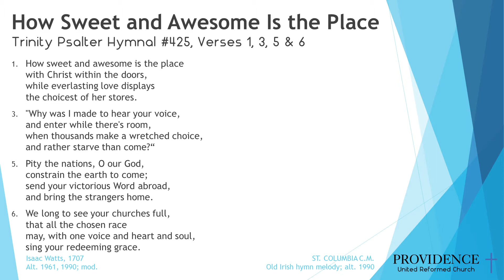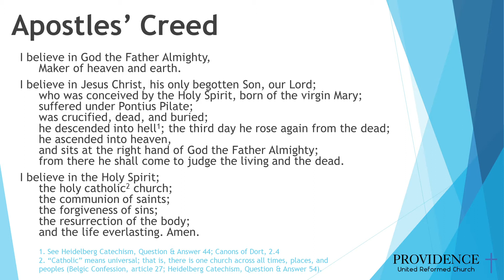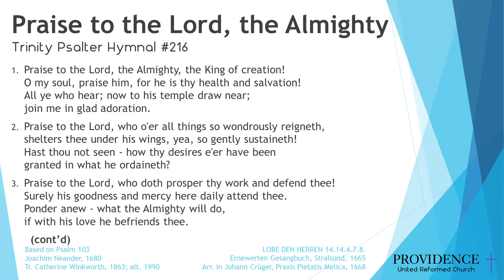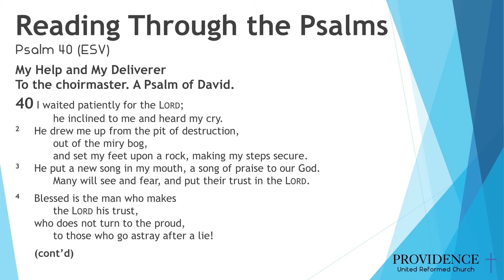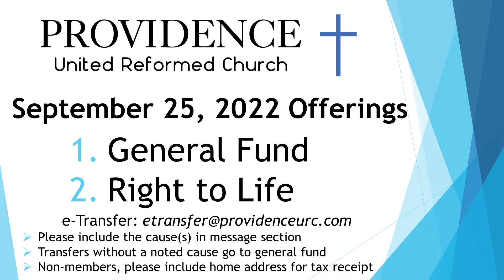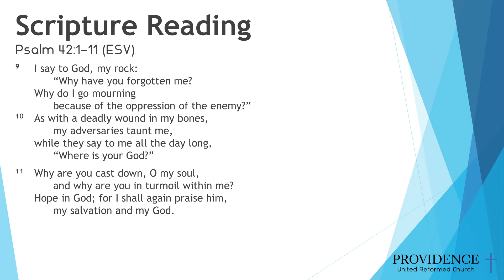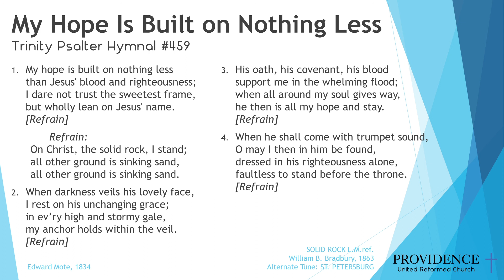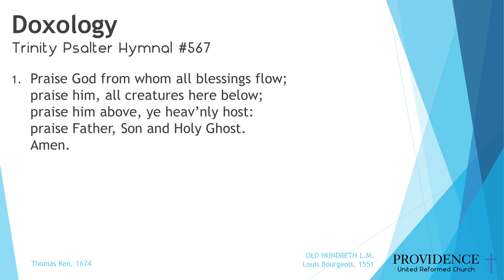Providence URC - September 25, 2022 PM Service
Afternoon Service led by: Student Jordan VanAmerongen
Scripture Reading: Psalm 42:1-11
Sermon: Remember Your Hope

This week's collections are for 1) General Fund 2) Right to Life

*Please include the cause(s) in the message section
**Transfers without a noted cause go to the general fund
**Non-members, please include your home address for a tax receipt